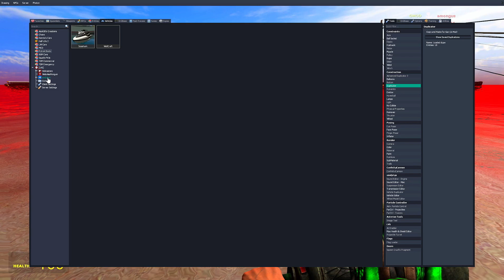Too Much Nextbots Vs Houses Obunga, Rosalia, Angry Munci, Yoshie in Garry's mod!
📌Dive into the chaotic and hilarious world of Garry's Mod as we pit Too Much Nextbots against Towers and Houses! Watch as Obunga, Rosalia, Angry Munci, and Yoshie wreak havoc in this 1-hour epic showdown. Will the Towers stand tall, or will the Houses crumble under the pressure? Tune in to find out!